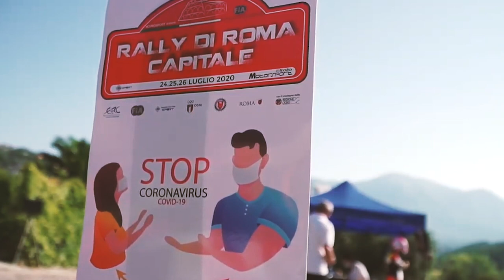NEW Peugeot 208 Rally 4 || SOMASCHINI - ZANCHETTA || Rally ROMA CAPITALE 2020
Per restare connessi alle novità, seguici sul sito dove troverai news, tempi, foto e video della gara che stai cercando!